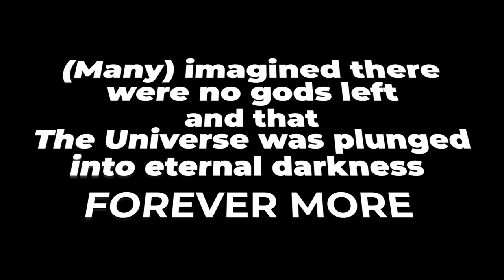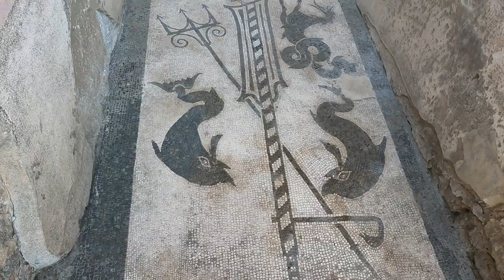The Bucket Fund : Coach Mac's Bucket List Trip Part 3; History Tour of Pompeii and Herculaneum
In Coach Mac’s Bucket List Adventure Episode 2, we visit Pompeii and Herculaneum to see the masterfully preserved archaeological ruins. The roman ruins left by an eruption of Mount Vesuvius are an amazing Italian destination. One the should be top ten on your bucket list.
Coach Mac, Steve McAnelly, is a retired football coach and Western Civilization teacher who has been diagnosed with stage 4 cancer. Coach Mac is a volunteer at the McLarty Treasure Museum at Sebastian Inlet State Park. He studied archaeology at Harvard, but due to the intense schedule of a coach and teacher was never able to fulfill his Bucket List. Number 1 on Coach Mac’s Bucket List was to visit Italy, especially Rome, Pompeii and Herculaneum. We visit several historical sites in Italy, including Coach’s dreams and the Sites of Paestum, Teano, and Hadrian’s Villa in Tivoli. Our concept, the Bucket Fund, is planned for 2024 and will send public servants on their dream trips.
Old Soles Travel hopes to be the next big thing in YouTube Travel Vlogs. A father son travel team of anthropologists who specialize in promoting eco-tourism , Cultural tourism , food culture , and teaching world history. Learn how to travel better and travel more in 2022.  Corey, Turtle, is and world travelling archaeologist who has been featured on the History Channel, Discovery Channel and BBC, and Brendon, Bear, is a 23-year-old Coast Guard Veteran with a degree in anthropology.
We believe in sustainable travel that supports local travel companies and individuals. We love to promote family travel and travel with friends.
We promote archaeological travel, cultural travel, and eco-tourism.
We are Brendon and Corey Kerkela, Bear and Turtle, and we love to share our travels with you. Thank you for visiting our new YouTube Travel Channel.
Find yourself on the journey!